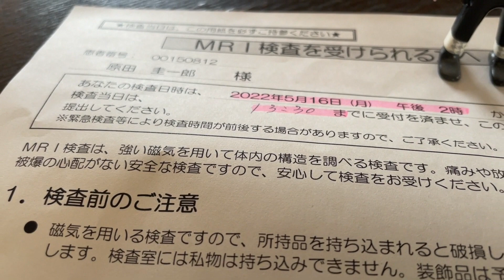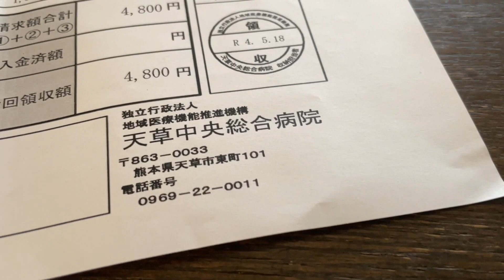左手のしびれ右頭部の激しい痛みがありMRIに２回入ってきた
頭痛がひどくなりそうな、トウモロコシのスープを作ります